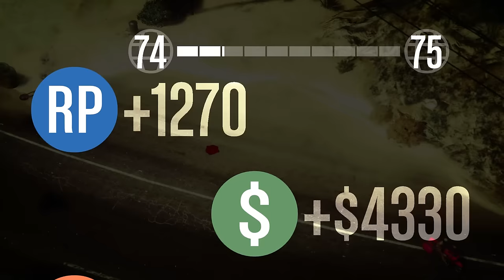PUFFIN PINCH │ GTA 5 Funny Moments (GTA Online)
Thanks for all the love on the last video, here's a GTA 5 one ♥ - More GTA 5 funny moments!

Give the Video a Like if you Like ✔
A Favorite if You Really Liked it! ✪

Thanks for your support and stay awesome ツ